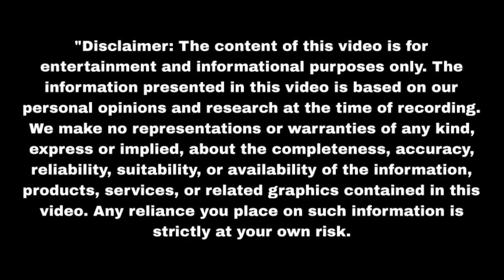सिद्दार्थ ने की वत्सला के साथ शादी बचाई जान Purnima | Upcoming Twist | Update